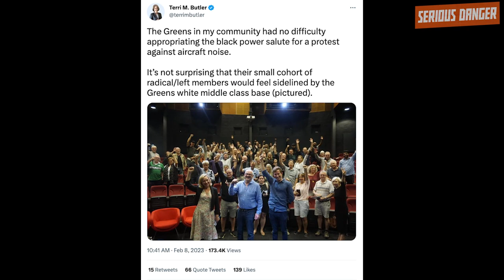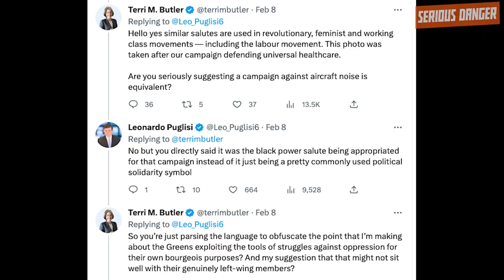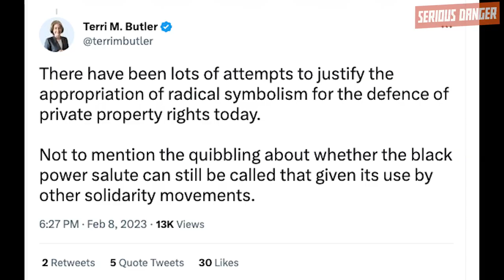62: Lidia Thorpe Quits, Terri Butler Persists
Terri Butler, having defeated Max Chandler-Mather and Jordan Peterson, sets her sights on an easy target: child journalist Leo Puglisi. Lidia Thorpe quit the Greens (11:36)! Emerald and Tom unpack the news, and what it means for First Nations rights, Voice, the Senate, the Blak Greens, and for the Greens going forward. Then they go through some good news that’s worth celebrating (52:04), like a Federal enviro minister’s first coal mine rejection ever, and Alan Tudge, the worst dumbest loser in Australian politics, quitting to spend more time at home being worthless scum. Finally, a call to action (57:02).

Everything went wrong recording this week, so please excuse some minor tech issues.

Subscribe on Patreon to support the show and check out all our bonus Patreon eps with guests like Michael Berkman, Wil Anderson, Cam Wilson, Tom Tanuki and Jon Kudelka, and deep dives into topics like whether lawns should be banned, Greens memes, bad takes, Joe Hildebrand’s small brain, CPAC, Aussie political sketch comedy, internal Greens party shenanigans, and whether a Greens government would lead to the apocalypse.

Links -

Tom’s performing at “LEFTIES UP LATE” - a comedy fundraiser for the Albury Greens on Friday February 17th

Merri-bek Councillor James Conlan explains quitting in solidarity with Lidia -

The Guardian’s (slightly dodgy) article on the Blak Greens’ response to Lidia’s departure

CALL TO ACTION:

Join a phonebank to support the Greens NSW election campaign from anywhere in the country -

Produced by Michael Griffin